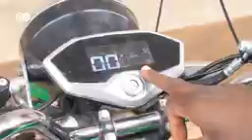Pikipiki ya nishati ya umeme kwa mazingira bora Uganda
Licha ya usafiri wa bodaboda kuwa maarufu katika maeneo mengi barani afrika kutokana na bei yake kuwa nafuu na kusaidia pia kukwepa misongamano ya magari, ni moja kati ya vyombo vinavyozalisha gesi ya kaboni inayochafua mazingira. Kampuni moja nchini Uganda imetengeneza aina mpya ya bodaboda zinazotumia nishati ya umeme kwa nia ya kutunza mazingira.